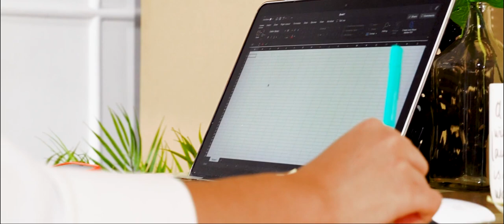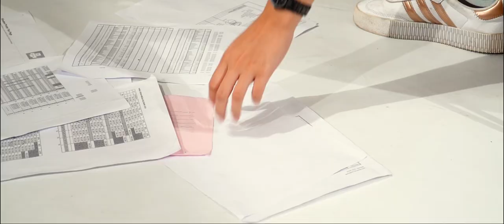Sanctuary - SAFE (Official Music Video)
Santuary ‘Safe’ Official Music Video.

Executive Producer: Ps. Yonathan Wiryohadi
Project Supervisor: Ronald Budiman
Project Leader: Raymond Sendjaja
Project Manager: Rebeca Joy Limardjo

Author: Rebeca Joy Limardjo
Composer: Rebeca Joy Limardjo, Natania Karin Abbigail, Karel Benjamin Zen
Arranger: Raymond Sendjaja
Producer: Raymond Sendjaja

Performer: Rebeca Joy Limarjado, Natania Karin, Gabriel Vineyard, Abednego Sadyadhira, Devin Jastona, Cindy Alexandra

Drum: Natanael Abednego
Bass: Misael Ehud Lewi
Keys: Eunike Reviane, Daniel Christian, Abrian Rolos
Guitar: Davin Pradipta, Joel Christian
Acoustic Guitar: Karel Benjamin

Recording Engineer: Karel Benjamin
Recorded at World Transformation Church Studio
Mixed & Mastered by Bonar Abraham at Soundverve Studio

Visual Director: Bianca Evangelia
Video Recording: Ikhsan Masdani, Laurenzt Jenita
Video Editor: Ikhsan Masdani, Bianca Evangelia
Visual Team: Edbert Philaret, Nathasya Puteri